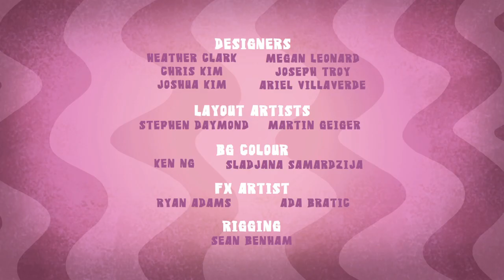Лес Фэнси Чакс. английское аудио Numb Chucks English